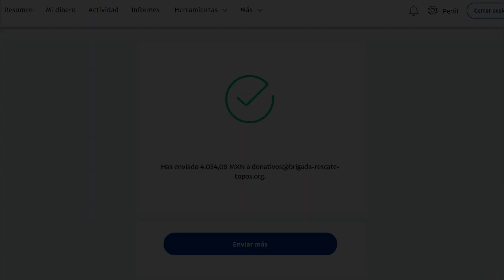REFLEXIÓN TERREMOTO DE MEXICO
El día 20/09/2017 un terremoto de 7.1 sacudió la Ciudad de México. En este vídeo aporto mi granito de arena. ¡MUCHO ÁNIMO MEXICO!

► ¡Sígueme!

★ Gracias por la Mini!! BYRE